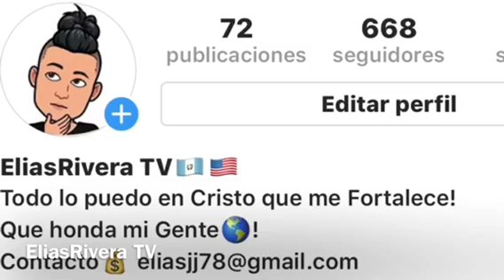Qué pasó con EliasInvestiga Entérate ya.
Qué pasó con Elias Investiga Entérate ya.

®️2018EliasRiveraTV.